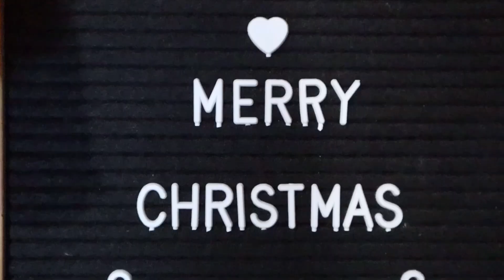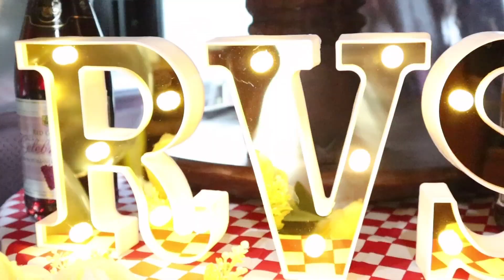Riot VlogSquad’s 2nd AnniverSaya Special Presentation | Mabini Sky View | Chasing James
As we celebrate our 2nd anniversary as content creators and as friends, watch this special presentation that shows how our friendship blossomed through the years, how we support one another and witness the fun and laughter we had together.

Special thanks to SimonKarl VLOG, ReyAdonis Vlogs and Yen & Jelan of Team Payter for their support.

Enjoy watching and thank you for Chasing James. 😘💕

📍Mabini Sky View
Experience staying at the Log Cabin here at MSV🧡
Stay for as low as 7k for 10pax with breakfast
‼️This week’s available dates: Nov. 28,29,30‼️

📌Weekdays (Mon-Thu) 7k good for 10pax with breakfast. Excess pay 500 per pax w/ breakfast. With access to pool and other amenities

📌Weekends (Fri-Sun) & Holidays - 10k good for 10pax with breakfast. Excess pay 700 per pax with breakfast. With access to pool and other amenities

✨Free Wifi, Netflix, Videoke, Bonfire, Can cook w/ kitchen utensils provided✨

📍 Barangay Mabini, Cebu City, Philippines